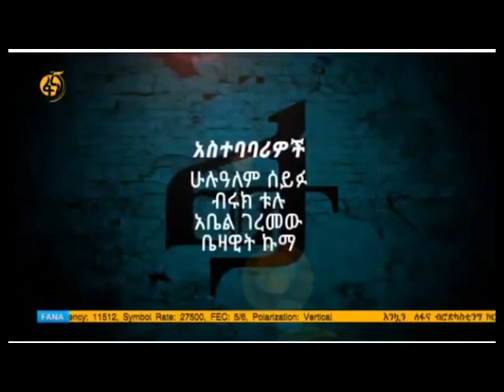Feta Game Show with Jano Band Amazing stage Performance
Feta Game Show New Season On Fana TV Jano Band Amazing stage Performance